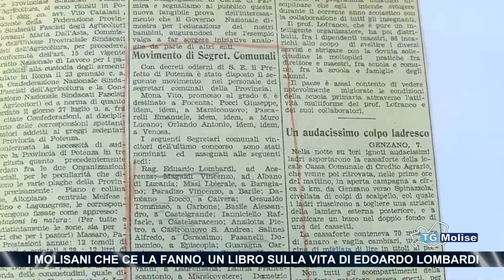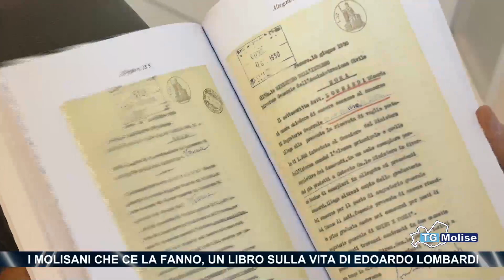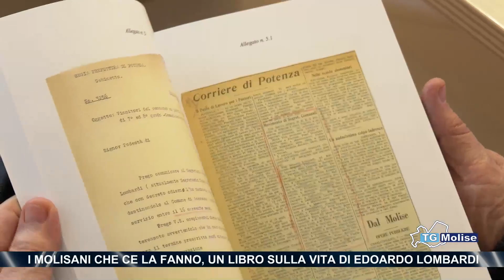I molisani che ce la fanno, un libro sulla vita di Edoardo Lombardi